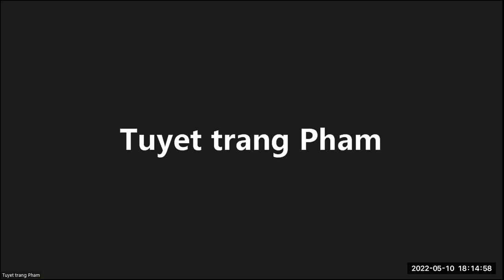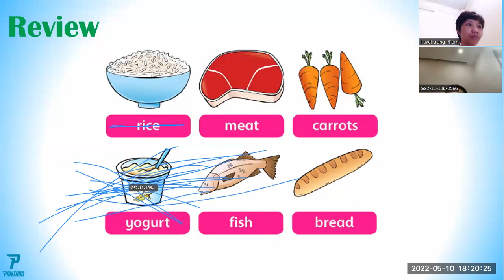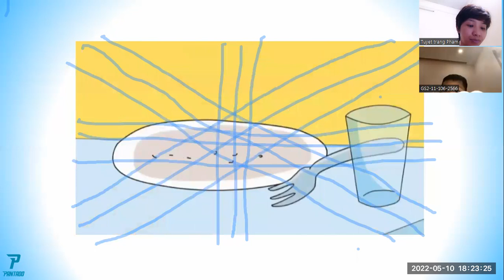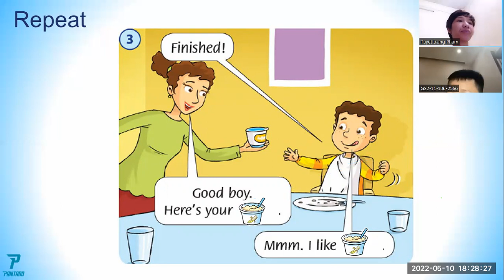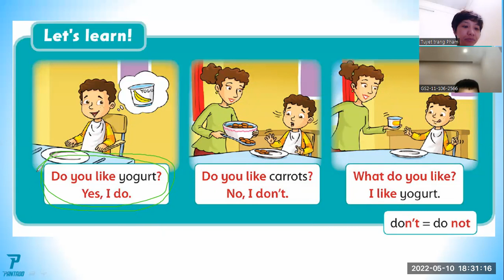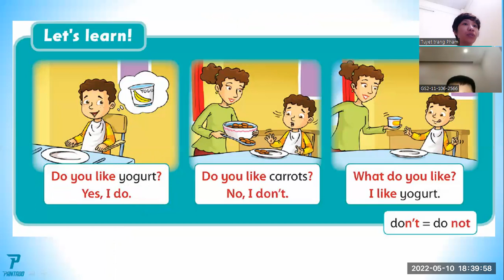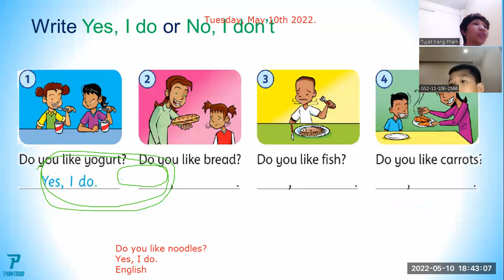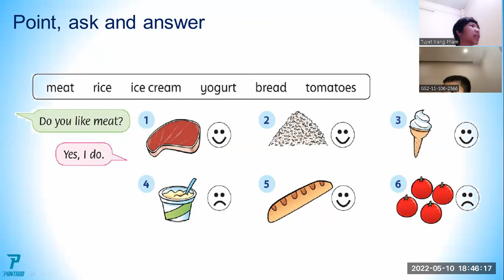PK2010114 - 10/05/2022 - TOPICS - UNIT 23. 3 - DINNER TIME - VIDEO 1